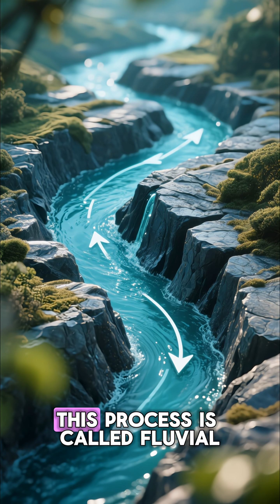MIND-BLOWING Facts About Kathmandu Valley's Origins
Kathmandu Valley is one of the most unique geological basins in the world. But long before it became a city of millions, it was once a deep freshwater lake surrounded by hills.

This episode explains how the ancient Paleo-Kathmandu Lake formed, how it drained through Chobhar Gorge, and what scientific evidence still exists beneath our feet today.

From sediment cores to diatom fossils, from tectonic uplift to river incision, this is the true geological story of Kathmandu Valley — based entirely on peer-reviewed research and geological studies conducted over decades.

Sources (Selected Research & References)

These studies provide the geological foundation for this episode:

Y. Sakai (2001), “The Kathmandu Basin and the Formation of Paleo-Kathmandu Lake.”

Gajurel, A. P. et al. “Geological Evolution of the Kathmandu Valley: Evidence from Sedimentology and Stratigraphy.”

Yoshida, M. & Igarashi, Y. “Widespread Diatom Fossils Indicating a Former Lake in Kathmandu Valley.”

Department of Geology, Tribhuvan University – Research on Quaternary geology of the basin.

USGS & international geological surveys on Himalayan tectonics and fluvial incision.

Multiple sediment core analyses across the valley conducted between 1980–2020.

(All content summarized for educational and documentary purposes.)

This video is based on authentic scientific studies and research conducted by prominent geologists, scientists, and academic institutions.
None of the content expresses our own personal perspectives.

We use a combination of: documentary-style visuals, publicly available assets, and AI-assisted imagery to help create accessible, visual storytelling.

Please stay focused on the educational content and avoid harmful or derogatory comments. Thank you for helping us keep this space respectful and informative.

⭐ Support the Nepal Science Series